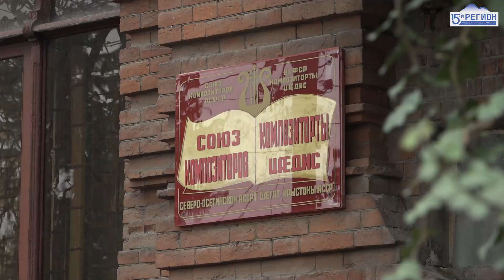Во Владикавказе распустилась старейшая в республике магнолия.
Специалисты утверждают, дереву больше 108 лет. Оно располагается рядом с Союзом композиторов. До революции, здание было частным особняком. Он принадлежал инженеру, который и посадил уникальное дерево.

За свою более, чем вековую историю цветущая магнолия стала местом паломничества владикавказцев. И неудивительно, ведь цветение магнолии не уступает по красоте сакуре и японской айве. Цветы на дереве распускаются с наступлением первых теплых дней. Период цветения недолгий- 10-15 дней. Горожане уже могут насладиться красотой старейшей в республике магнолии.